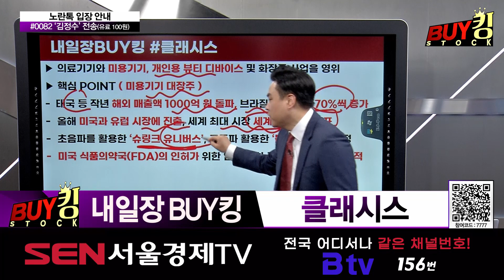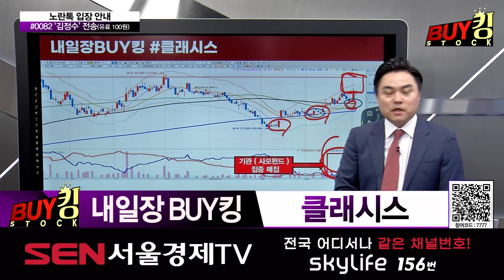[내일장 BUY킹] 한국화장품 주가 화색도네... ‘K-뷰티’ 화장품 수출 다시 폭등 │ 김정수 전문가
내일장 BUY킹: 클래시스(214150)
▶ 미용기기 제조, 화장품 사업 등 영위
▶ 태국, 브라질 등 해외 매출 호조

김정수 전문가가 들려주는 자세한 전략은 노란톡방으로 입장!